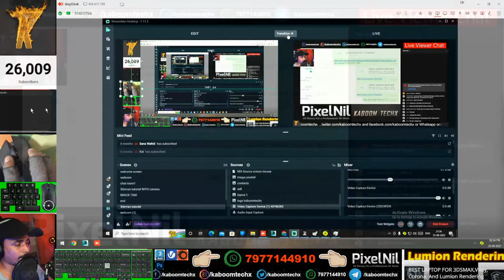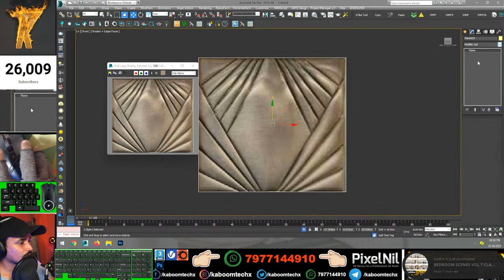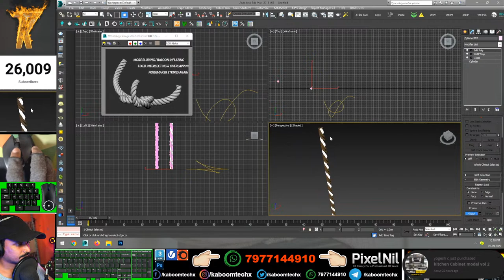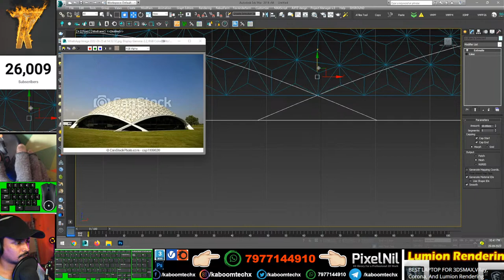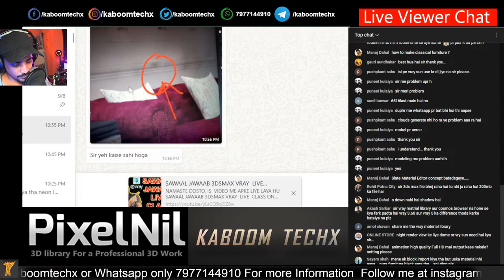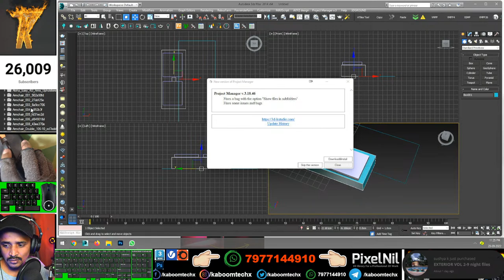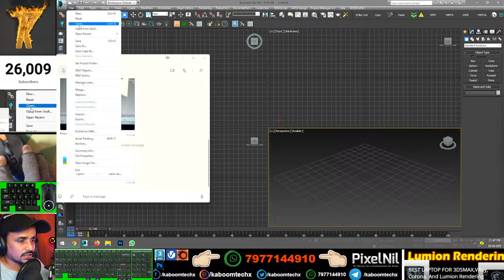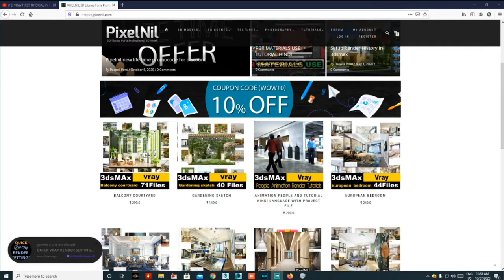SAWAAL JAWAAB 3DSMAX VRAY LIVE CLASS 85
NAMASTE DOSTO, IS  VIDEO ME APKE LIYE LAYA HU SAWAAL JAWAAB 3DSMAX VRAY  LIVE  CLASS ON EVERY SUNDAY 9PM

3dsmax bible books

MY PC SPECIFICATIONS:
MOTHERMOARD:  Asus Prime X570-P/CSM AMD AM4 ATX Motherboard with PCIe 4.0, 12 DrMOS Power Stages, Dual M.2, HDMI, SATA 6Gb/s, USB 3.2 Gen 2 and Aura Sync RGB Header

2 GRAPHIC CARD WITH SLI: 2 x GTX 660